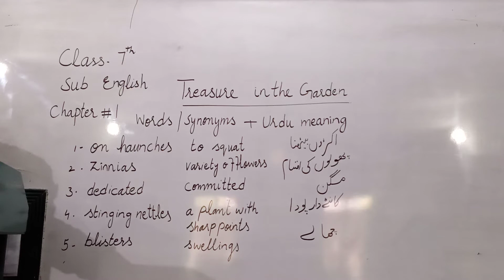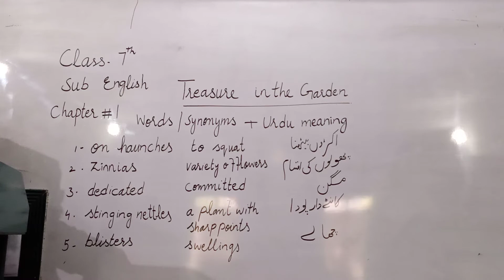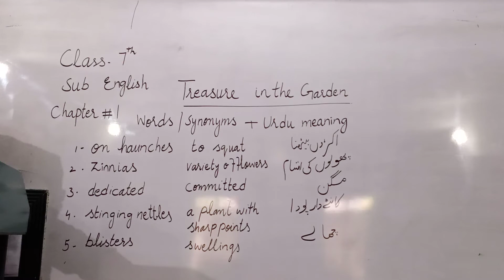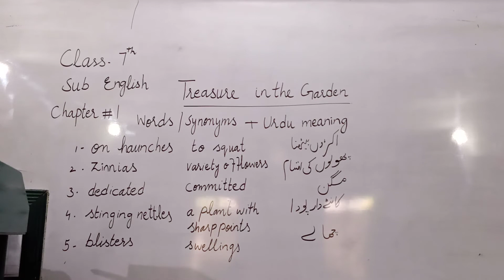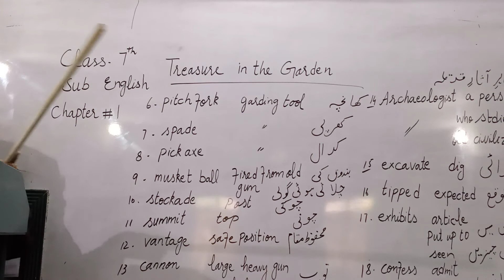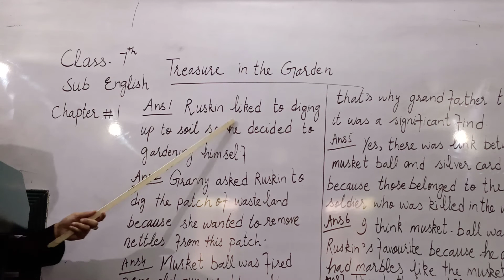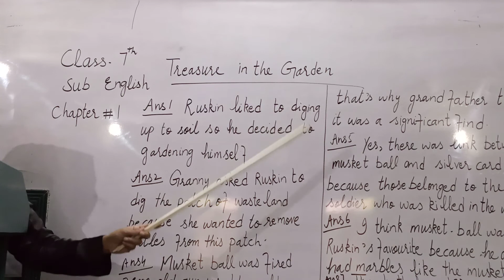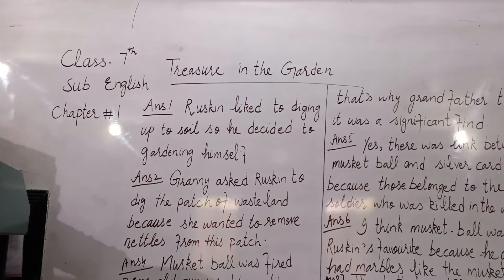Class 7 English Chapter 1 Part 1